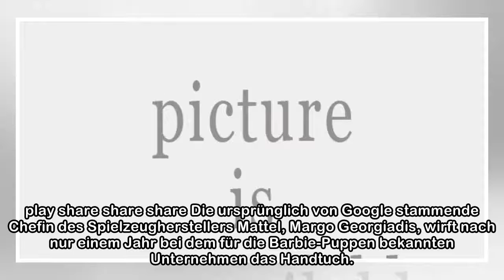Strauchelnder Barbie-Hersteller Mattel tauscht Chefin aus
play share share share Die ursprünglich von Google stammende Chefin des Spielzeugherstellers Mattel, Margo Georgiadis, wirft nach nur einem Jahr bei dem für die Barbie-Puppen bekannten Unternehmen das...